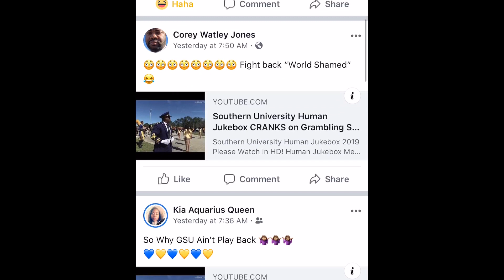ESPN 30 for 30 | We Blew at Southern First a Grambling Story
Support the Craft!
$DaEdge1